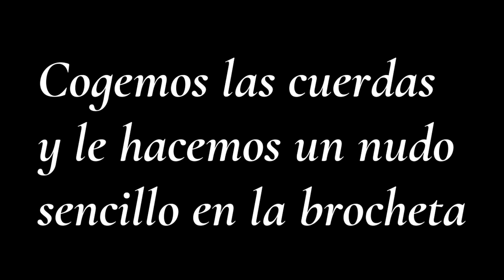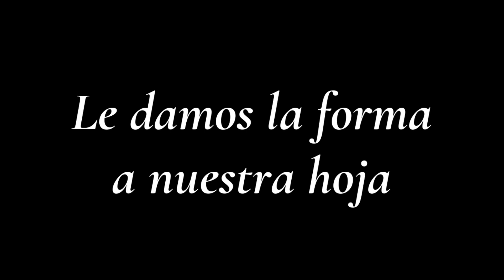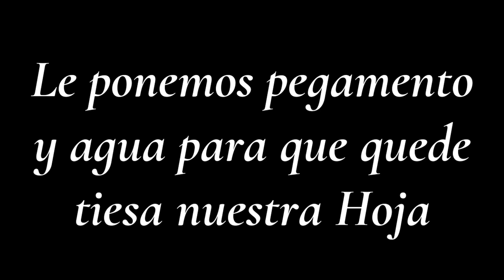Hoja de yute al estilo boho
***DESPLIEGA ESTA DESCRIPCIÓN***
Hoy os traigo este manualidad , una hoja de yute al estilo boho!!! es muy decorativa, se hace con muy pocos materiales y materiales con son muy faciles de conseguir y baratos!

✓Comparte para que ortras personas puedan ver el video!!!